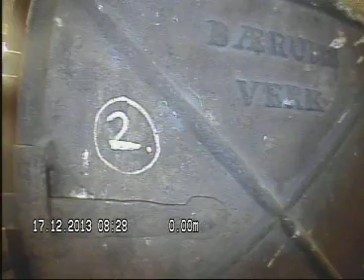Bergstien 11 skorsteinsløp 2